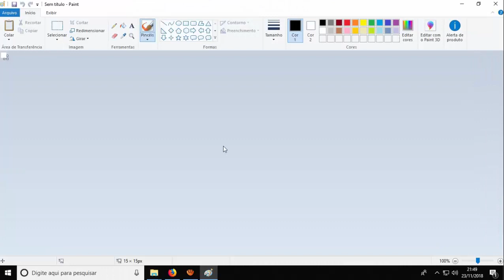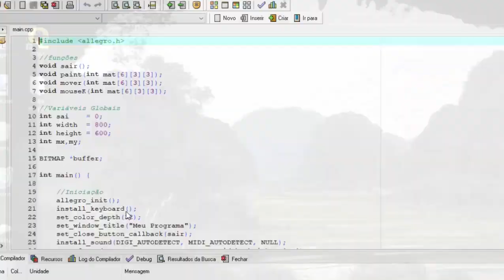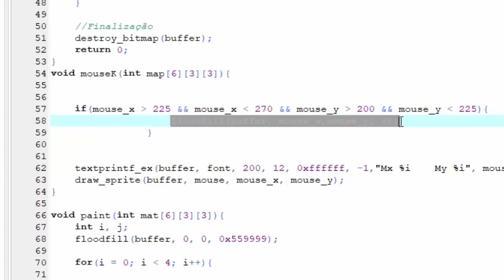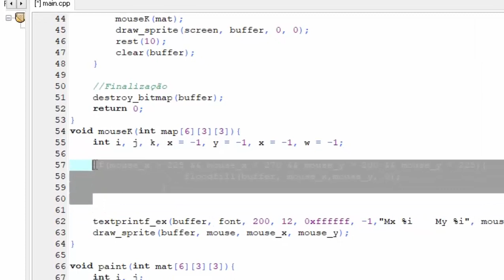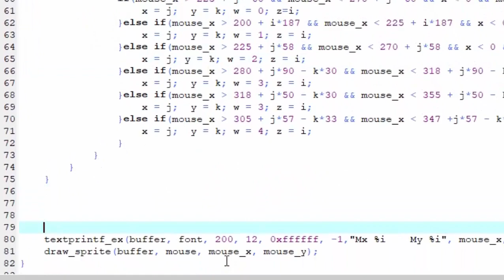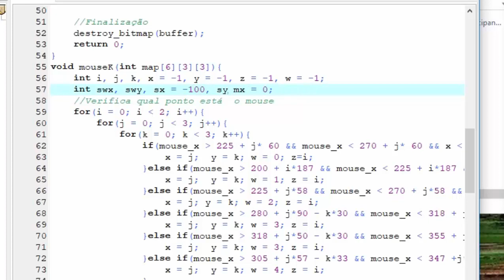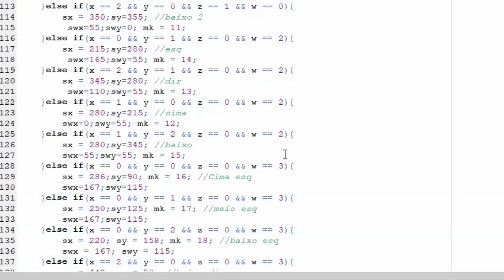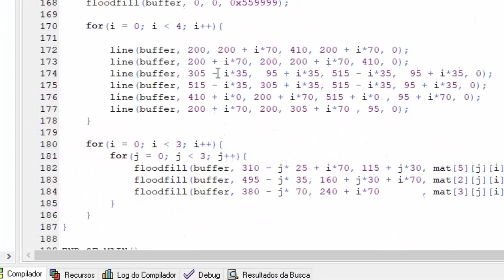Cubo mágico 2d - C Allegro